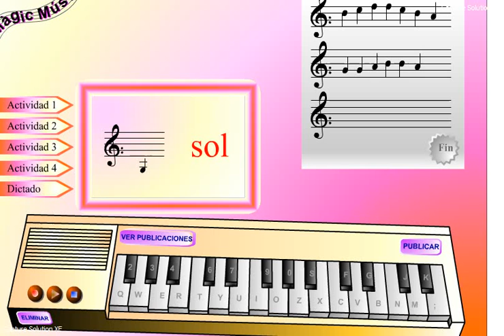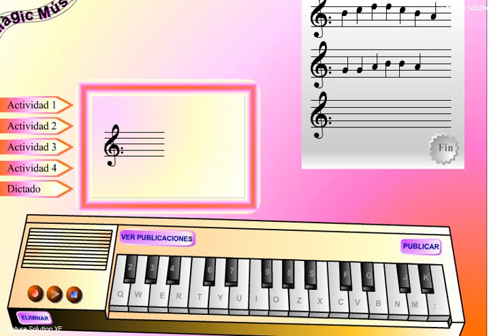Piano virtual . Página educativa. Mágic músic